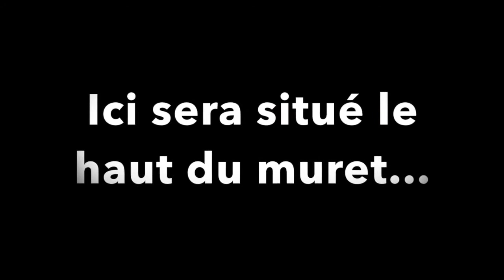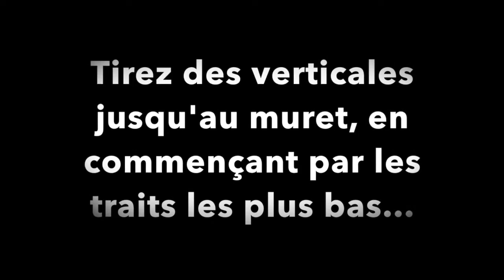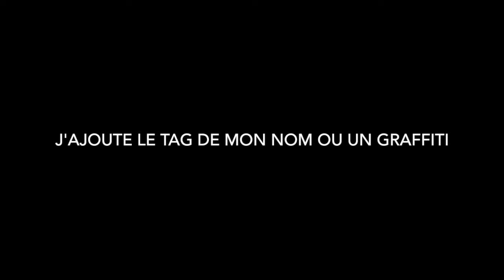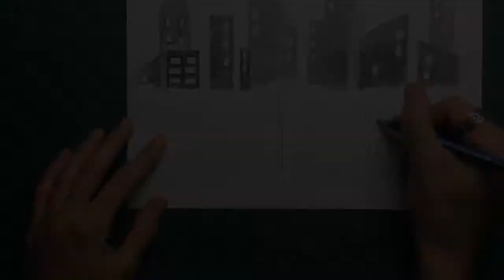Ma ruelle où jouer au sport ou à l'activité qui me plaît !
Cette vidéo traite du travail des valeurs de tons et de teintes en dessin.